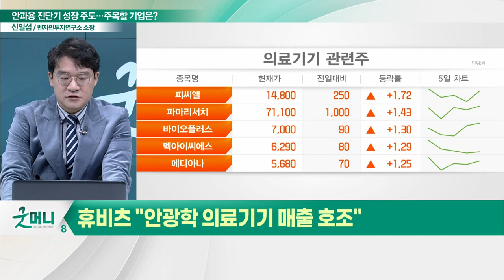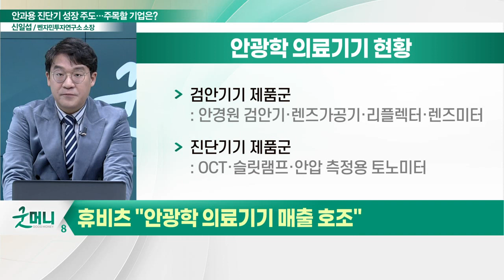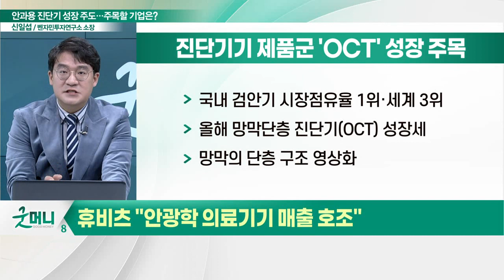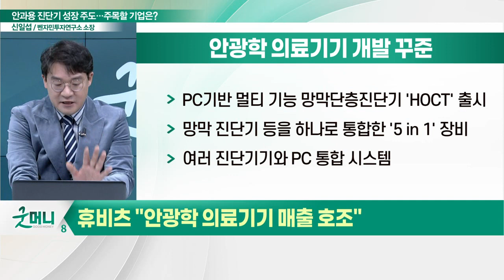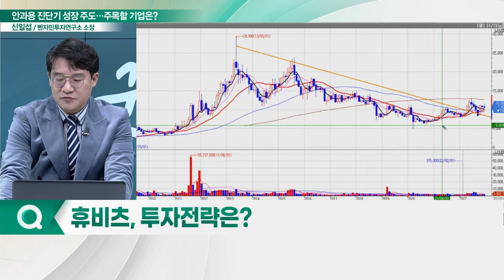휴비츠(065510), 검안기·안과용 진단기 쌍끌이... "이젠 안과에서 더욱 자주본다"_신소장의 시그널 (20221229)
휴비츠(065510) "안광학 의료기기 매출 호조"
- 국내 검안기 시장점유율 1위·세계 3위
- 진단기기 제품군 'OCT' 성장 주목
- PC기반 멀티 기능 망막단층진단기 'HOCT' 출시